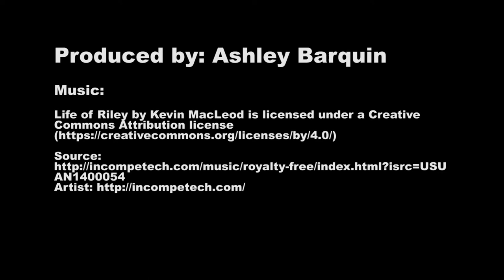Boston University Rhett Terrier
Rhett is Boston University's most famous terrier. His owner Calvin Iwanicki, a BU alumni, has been bringing him to BU's campus for nearly 8 years now. Students love to stop Rhett for pets and selfies.